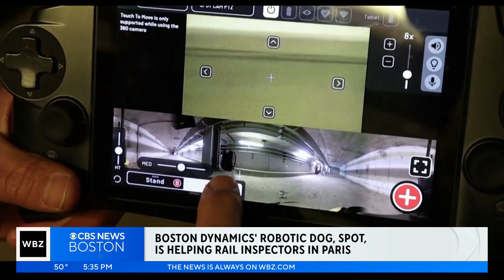Boston Dynamics' robotic dog, Spot, helping Paris rail inspectors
Boston Dynamics’ Spot is now helping Paris Metro inspectors repair some of the railway network.